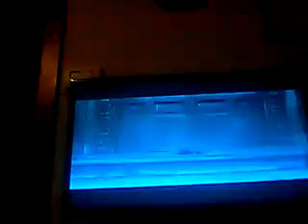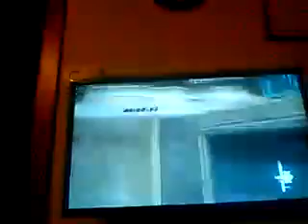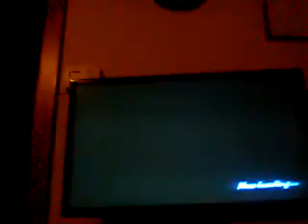Devil May Cry 4 Pt 4 Mission 05 The Wing Tailsman